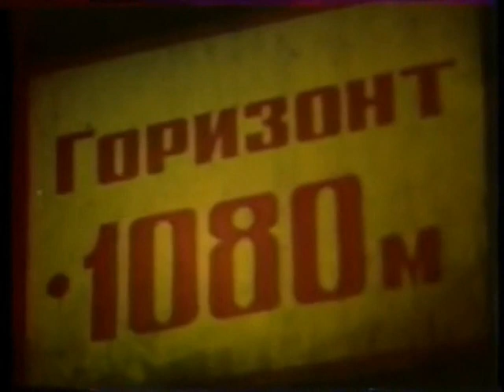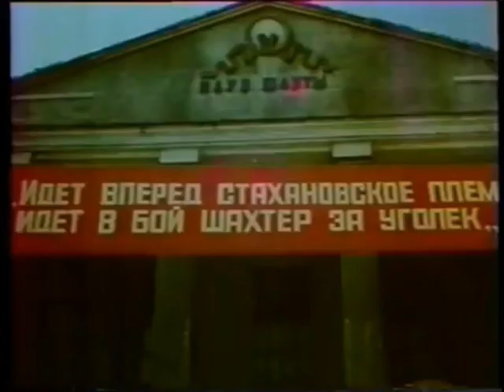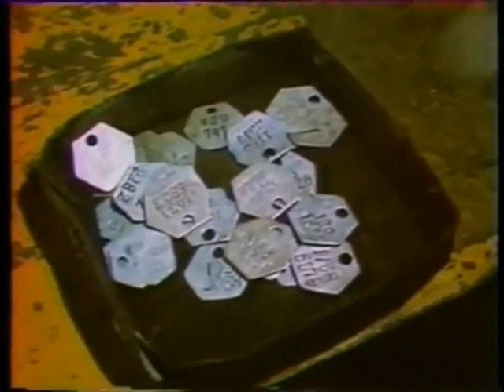ШАХТА - Я горнорабочий шахтного забоя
Представлены авторские видео о нелёгком шахтёрском труде, мужестве, отваге шахтёров и горноспасателей в аварийных ситуациях, крепкой горняцкой дружбе и взаимовыручке. Использованы уникальные кинокадры подземной и поверхностной съёмки из художественных и документальных фильмов советской поры о людях героической профессии. Старые, незаслуженно забытые  и новые шахтёрские песни, известные лишь узкому кругу слушателей, в сопровождении видеоряда из любимых фильмов, не оставят Вас равнодушными. Глубоко затронута тема драматических и трагических событий из  трудовых будней горняков, которые вызовут искреннюю печаль и грусть о погибших и травмированных. Титры в память о погибших и ушедших шахтёрах сопровождают каждое видео. Лирические, шутливые, юмористические песни доставят Вам истинное душевное удовольствие и приятные воспоминания о своей шахтёрской молодости. Отражена и  тема современного молодёжного жанра  музыки: рок и рэп. Приятного Вам просмотра!